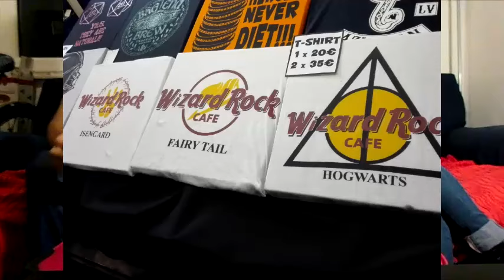Lucca Comics 2015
Ecco video e foto della nostra esperienza al Lucca comics, mi scuso ancora per l'inquadratura ... Buona visioneee !